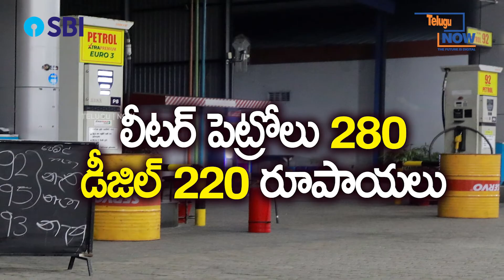Srilanka Economic Crisis || Essential Foods Prices Increased Due Srilanka Economic Crisis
ఆ దేశంలో కిలో చికెన్ 1000 రూపాయ‌లు. ఒక్క‌ కోడిగుడ్డు కోసం 35 రూపాయ‌లు చెల్లించాల్సిందే. కేవ‌లం ఇవే కాదు నిత్యావ‌స‌ర వ‌స్తువుల ధ‌ర‌ల‌న్నీ ఇదే విధంగా ఉన్నాయి. ఈ రేట్ల‌న్నీ మ‌న స‌మీప దేశం శ్రీలంక‌లో అమ‌ల‌వుతున్నాయి. దానికి కార‌ణం అక్క‌డ నెల‌కొన్న తీవ్ర‌ ఆర్థిక సంక్షోభం. శ్రీలంక స‌ర్కారు తీసుకున్న అనాలోచిత నిర్ణ‌యాలే ఇందుకు కార‌ణం. దీంతో, రేట్ల‌న్నీ విప‌రీతంగా పెరిగిపోయాయి. కేజీ పాల పొడి దాదాపు 2 వేల రూపాయ‌ల‌కు చేరింది. ఉల్లిపాయ‌లకు 250, గోధుమ పిండికి 220 రూపాయ‌లు చెల్లించాల్సి వ‌స్తోంది. లీట‌రు కొబ్బ‌రి నూనె దాదాపు 900 ప‌లుకుతోందంటే సంక్షోభం ఏ మేర‌కు చేరిందో అర్థం చేసుకోవ‌చ్చు. పెట్రోలు, డీజిల్ ప‌రిస్థితి కూడా ఇలాగే ఉంది. లీట‌ర్ పెట్రోలు 280, డీజిల్ 220 రూపాయ‌ల‌కు చేరింది. డాల‌ర్ తో పోలిస్తే శ్రీలంక రూపాయి మార‌కం విలువ 270కు ప‌డిపోయింది. దీంతో ధ‌ర‌లు చుక్కలు చూపిస్తున్నాయి. ఈ నేప‌థ్యంలో ఆర్థిక సంక్షోభం నుంచి గ‌ట్టెక్కేందుకు శ్రీలంక ప్ర‌భుత్వం ఎలాంటి చ‌ర్య‌లు చేప‌డుతుందో వేచి చూడాలి.

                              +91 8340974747